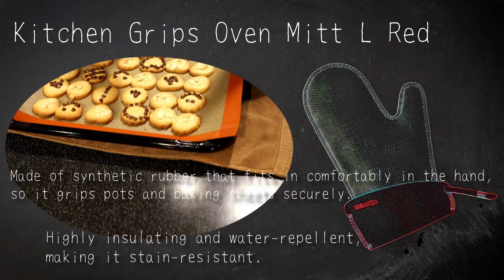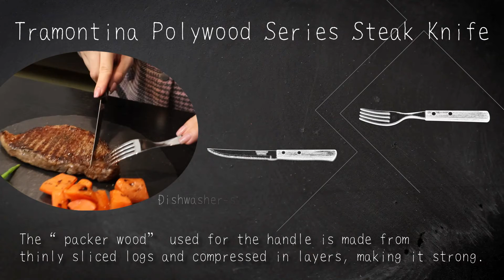【IKESHO Recommended cooking utensils】Episode9〈Silpat・Rolling pin・Patissier punching die・Kitchen Gri